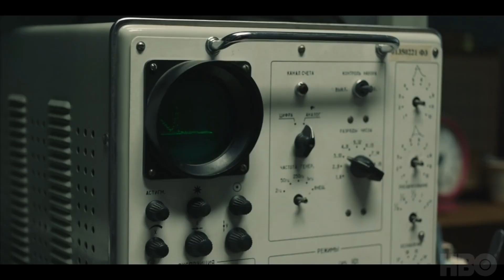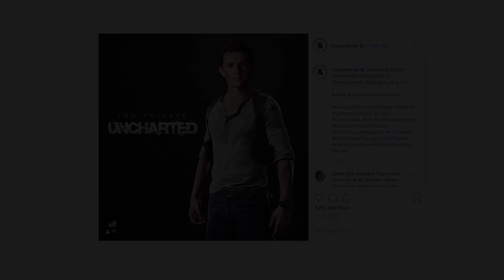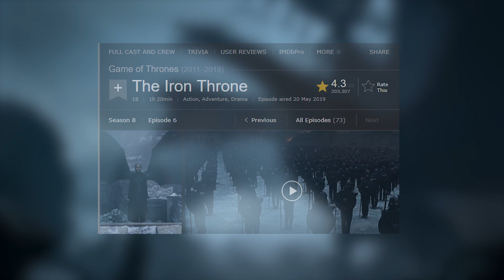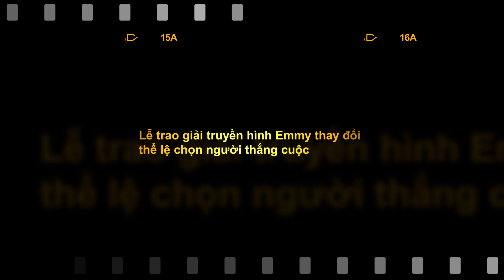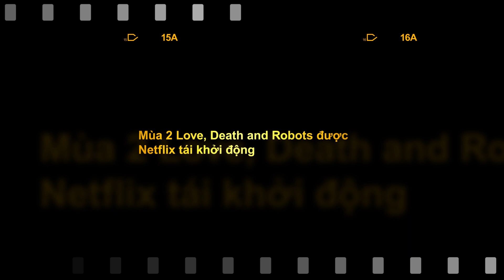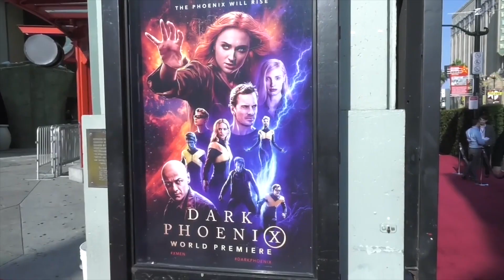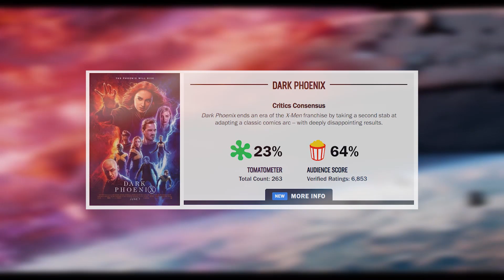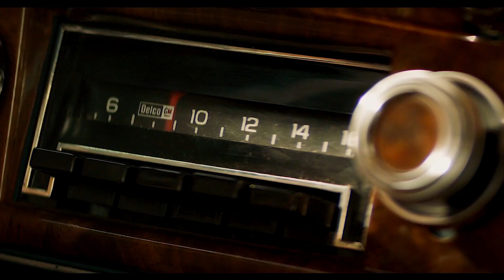Phê Phim News: Tại sao DARK PHOENIX thất bại | GoT tranh giải EMMY? | KEANU REEVES tham gia GAME!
Chào mừng các bạn đến với Phê Phim News, nơi mà mình nói về những tin tức thú vị nhất trong thế giới điện ảnh tuần vừa rồi. Video hôm nay ngày 12/06 sẽ có những nội dung chính như sau:

Kịch bản: Thảo Ngân, Trùn
MC: @linhvetter
Editor: @nhancdang, @hiep_pics

1. “Sự thật” về Chernobyl sẽ được kể trong phiên bản Nga? (Trùn)

2. Sự hợp tác giữa game và điện ảnh (Ngân)

3. Liệu Game of Thrones có thành công ở Emmy?

Điểm báo
Lễ trao giải truyền hình Emmy thay đổi thể lệ chọn người thắng cuộc
Mùa 2 Love, Death and Robots được Netflix tái khởi động
Mùa 2 Russian Doll được Netflix công bố.
4. Fox thừa nhận thất bại với Dark Phoenix